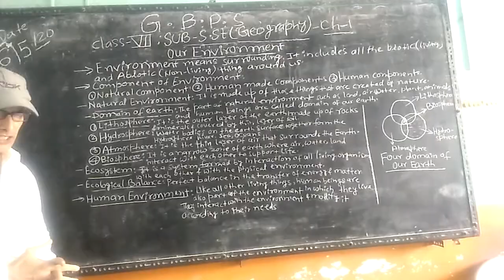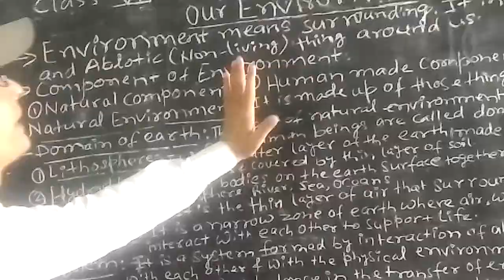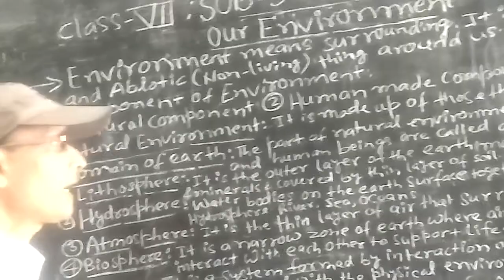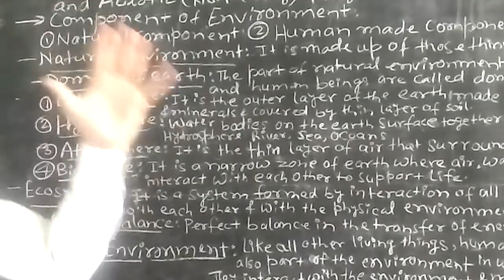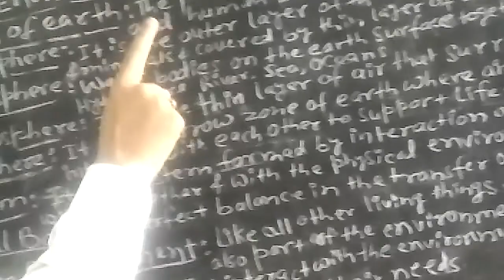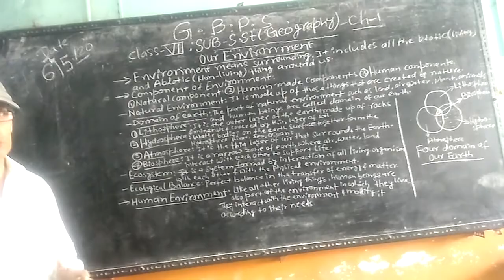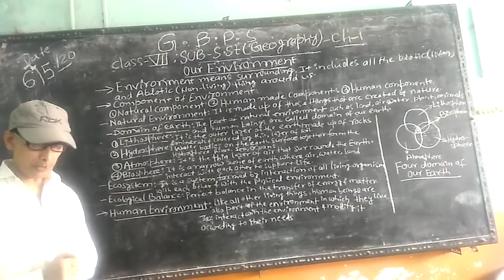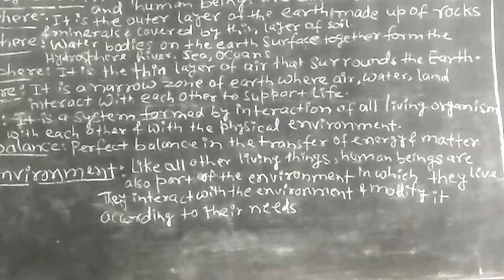Class 7 a.st (geography)